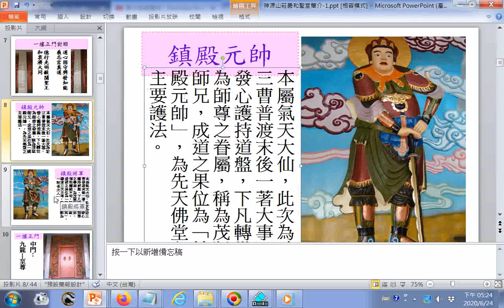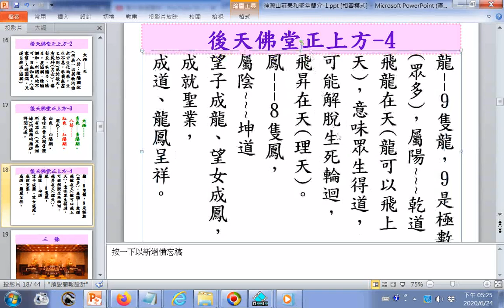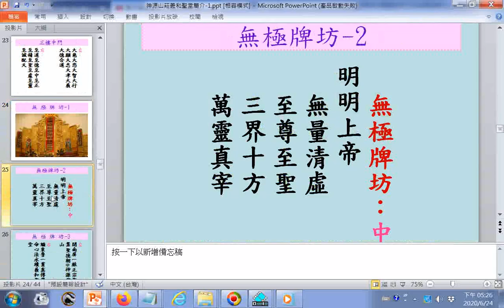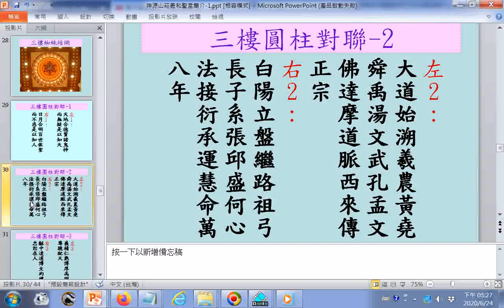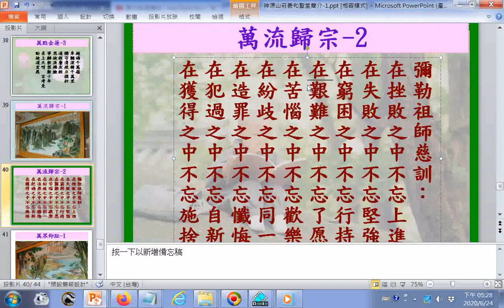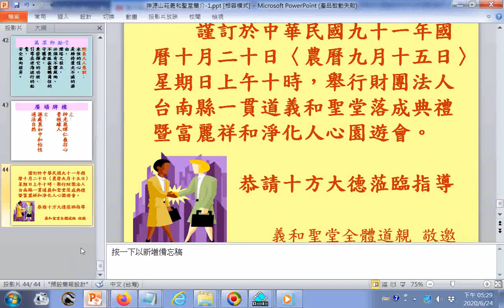神源山莊義和聖堂簡介 1 ppt 20021020ggg